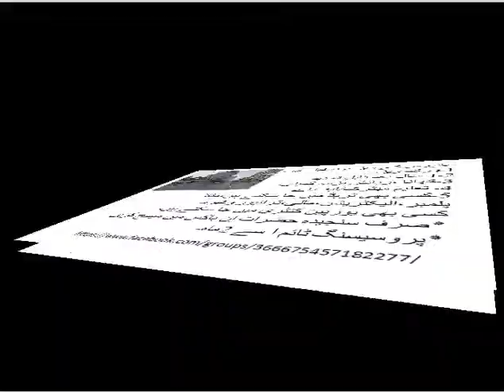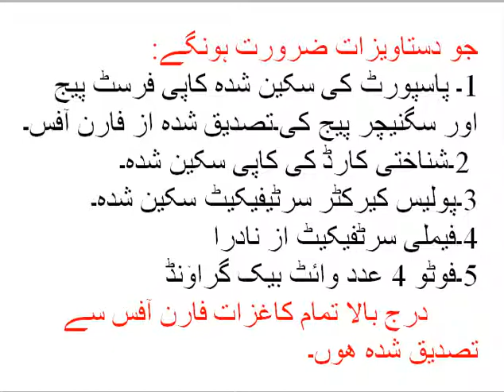How to get cyprus work visa || European few cyprus work visas ready |best of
Friends this video is about work visa of Europe for Cyprus. All information has been mentioned in this video.